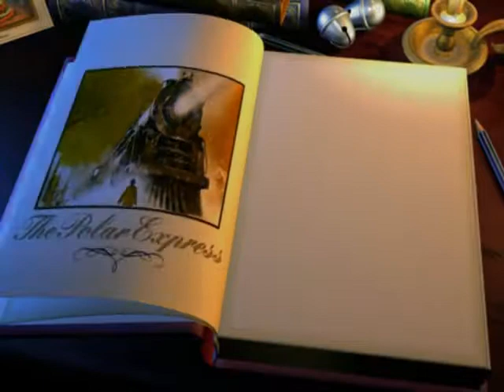The Polar Express USA - Nintendo GameCube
This was recorded from Tnavigator gameplay on Xbox Series S/X. Game title is in the end of the video.

Tnavigator is a emulator app designed for Xbox One/Series models, and Windows 10 PC's.